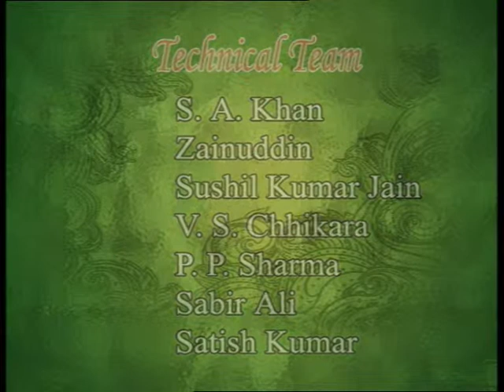National Association of Social Work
sosw-ignou